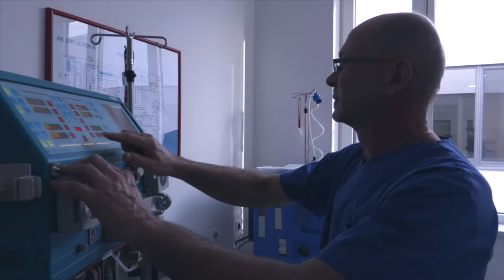Die Dialyse am ELBLANDKLINIKUM Riesa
Umzug der Dialysestation im Neubau Riesa. Erläuterung zur Funktionsweise.